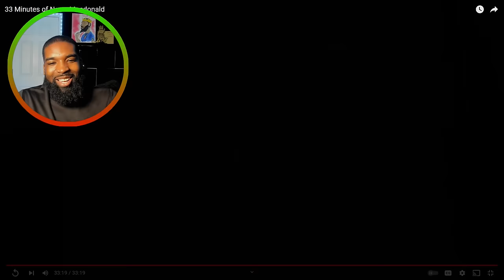"Norm Macdonald for 33 Minutes!!" | **REACTION**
Appreciate all the love and support!!!

☯️Intro and Outro Made By☯️: Amy Neri-

 / amynerii